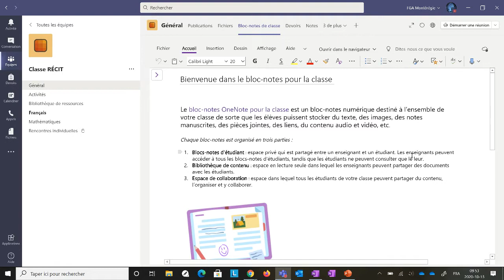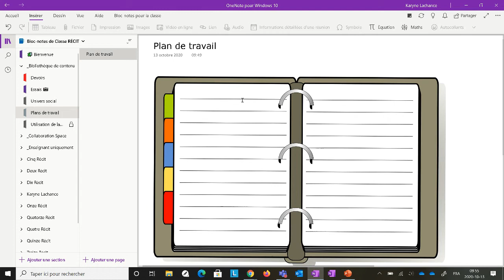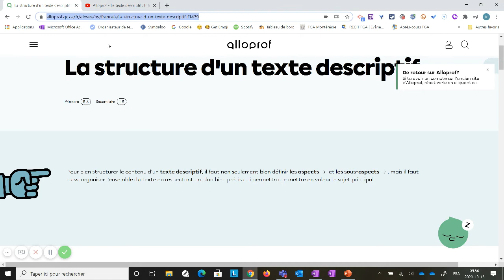Modèle de page par défaut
Création d'un modèle de page par défaut et exemple pour un plan de travail